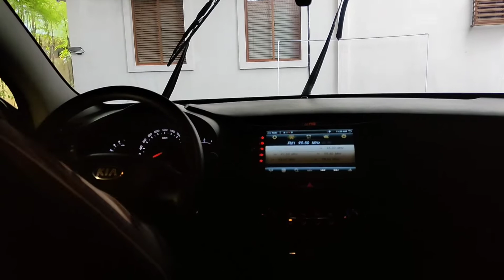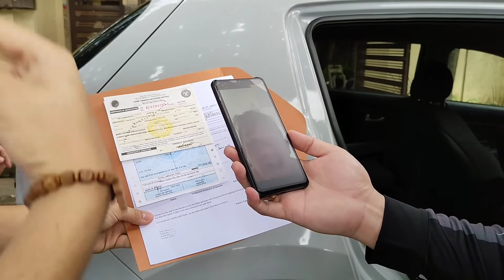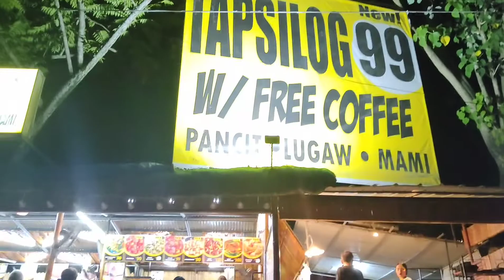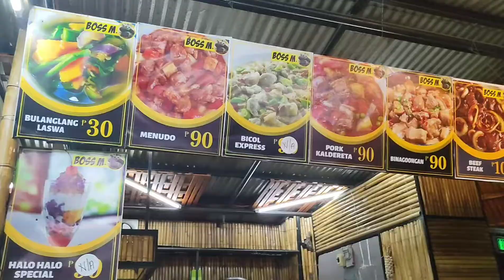Meet "ONSE" First Car ni Chabibips | MABAGAL MAN UMUUSAD NAMAN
Ito na nga ang vlog namin chabibips tungkol sa first car ni Chabibips. Actually matagal na niya talagang plano bumili last year pa kaso lagi nauurong dahil nga PANDEMIC at the same time hindi pa niya nakikita daw talaga nakikita ang perfect car nabibilin nya. So yung first kita niya palang ito sa facebook marketplace talagang pinush niyang puntahan ito. So pagpunta plang namin may instinct na kami lalong lalo na siya na FINALLY ito na nga. At hindi nga nagkamali puntahan ito sa Seller. Pag kita palang namin sa personal THIS IS IT PANCIT!! HAHA!!! well, ito na ngaaaa makakapunta na rin kami saan saan with family. Siyempre gagamitin pa rin namin si Asher. Kaya ONSE name niya kasi JULY 11,2021 namin siya nakuha on the day rin na pinuntahan namin kinuha agad rin namin. Excited to more travel with Onse!!! thank you LORD sa another blessing sa amin ni CHABIBIPS! Sabi nga ni chabibips "MABAGAL MAN UMUUSAD NAMAN."

PANOORIN NYO ANG FULL VIDEO MGA KA-CHABIBIPS!!!

THANK YOUUUU!

Facebook page: I fight for my health: I’m a Kidney Warrior